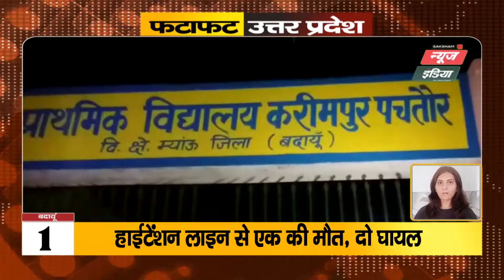Uttar Pradesh Fatafat: Baduan| गोंडा |Farrukhabad |SNI NEWS